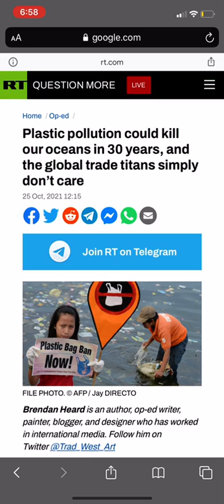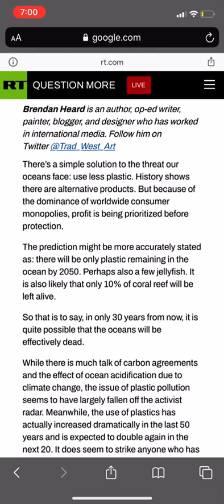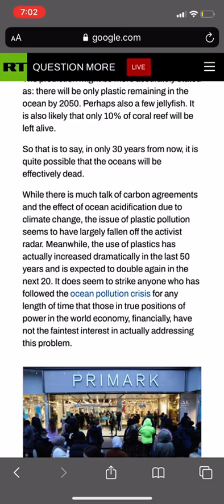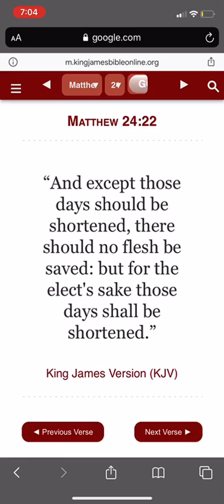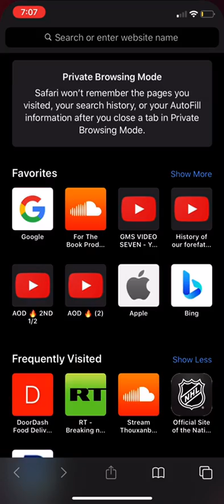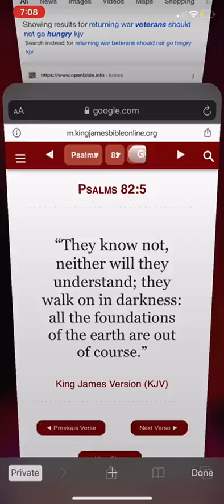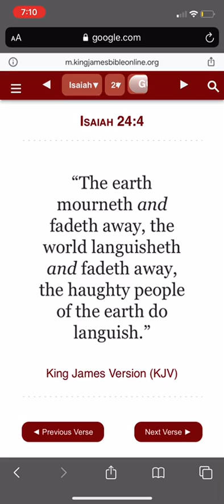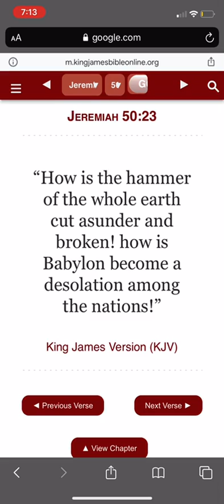LIFE WILL CEASE TO EXIST IF TMH DOSEN’T INTERVENE